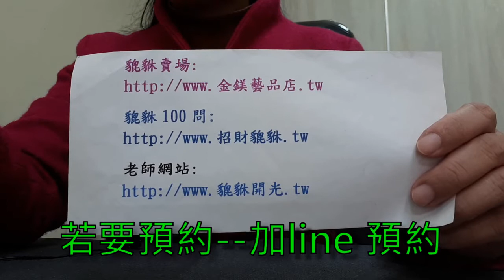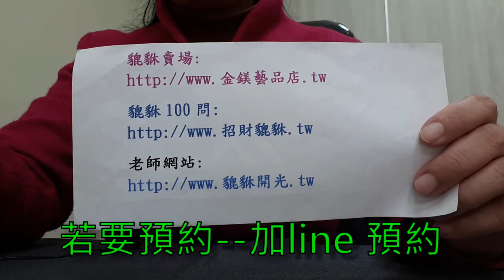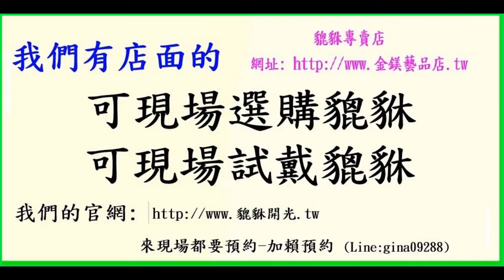請問一般的上班族可以帶貔貅嗎？有什麼幫助的嗎？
我們是貔貅專賣店，專賣貔貅已經超過10年，也提供貔貅開光的服務
若要來現場為預約制，加line預約，Line ID:gina09288(採預約制)

👉貔貅100問: 歡迎看完，看滿，相信一定會更了解貔貅的

點進賣場都有價錢和照片可以參考

~~~想要改變命運就從現在開始，專業老師就在你的身邊~~